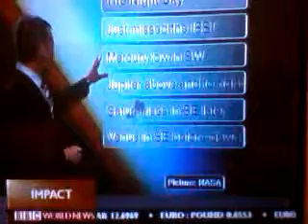4 March 2011 3:37 AM